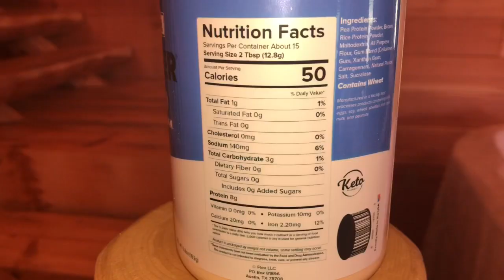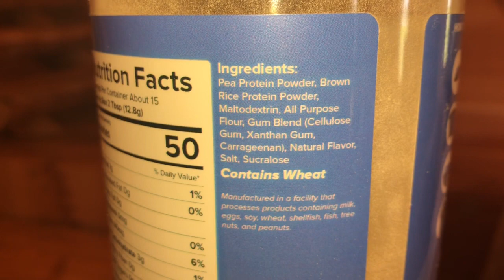Vegan Protein Cookie Butter REVIEW - New! Red Velvet & Blueberry Pastry (Flexible Dieting Lifestyle)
opperman fitness